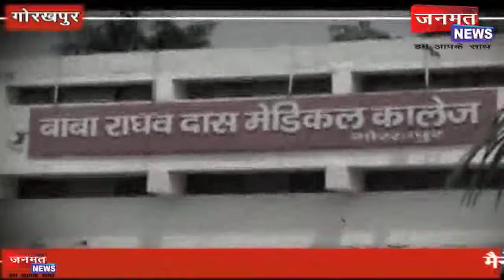गुनहगार या बेबस है डॉ. कफील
Hindi News - Jnmat News TV shows latest news, breaking news in Hindi, Samachar (समाचार) and news headlines from India, current affairs, cricket, sports, business and cinema.